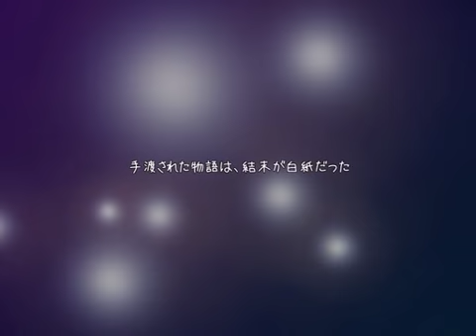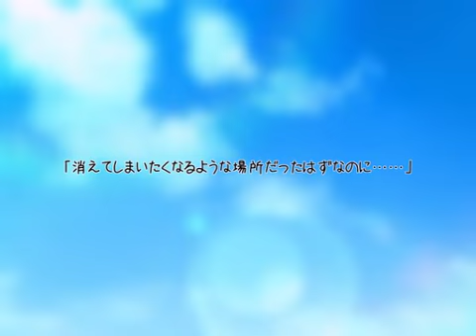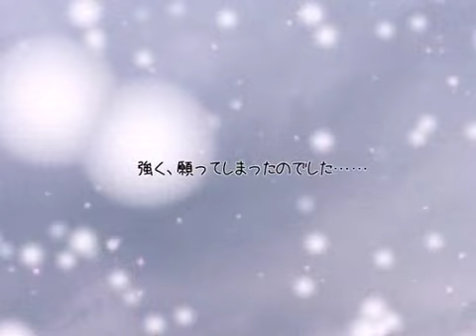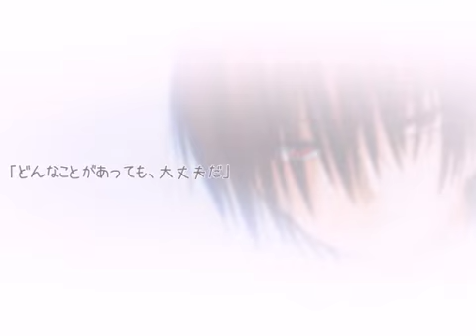(low quality低画質) 【MAD】 Worldend Fairytale -Huit Reves (by アルル)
Released: 2008年01月03日 (January 3rd, 2008)

Little Busters! / リトルバスターズ!